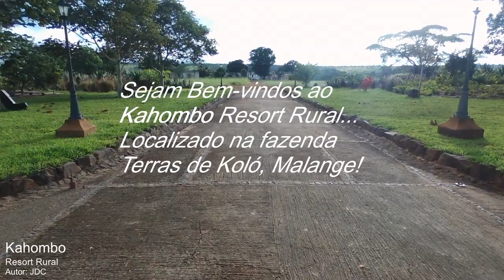Kahombo Resort Rural (Fazenda Terras de Koló) - Malanje - Angola Virtual Tour Vlog Ep042023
Kahombo Resort Rural, Fazenda Terras de Koló, Município de Cacuso, Malanje, Angola...

Localizado na fazenda Terras de Koló, a 350 km de Luanda na província de Malanje, o Kahombo Resort Rural encontra-se numa das províncias do nordeste de Angola. Caracterizada pela sua beleza natural e cultural, onde o som do rio Lucala é uma presença constante e o cheiro da terra é impar. A música e danças tradicionais, com destaque para a Marimba, instrumento musical originário desta província.

Os desportos náuticos (motos de água, caiaques, pesca, etc.) estão disponíveis numa das represas da fazenda. Os apaixonados por caminhadas têm disponível o trekking que pode ser feito nos vários quilómetros de trilhos dentro da fazenda. Para quem prefira actividades mais tranquilas o birdwatching é uma realidade.

O resort é facilmente acedido por via terrestre, ferroviária (Estação de Cacuso) e por via aérea, através do aeroporto da cidade de Malanje (cerca de 71 Km de Cacuso) ou ainda através da pista de aterragem da fazenda Terras de Koló.

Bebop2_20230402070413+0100